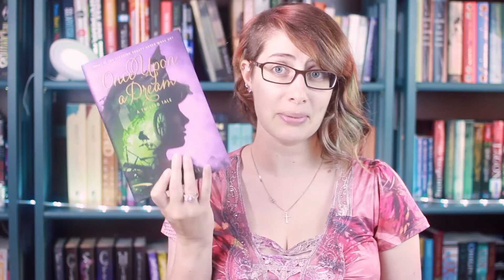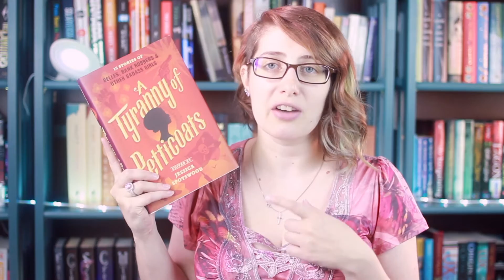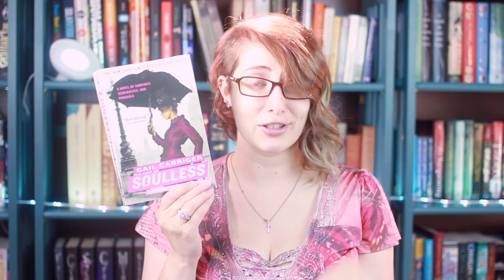Follower Appreciation Q&A | A Ramble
Look below... there are things!!!

Stalk Me?